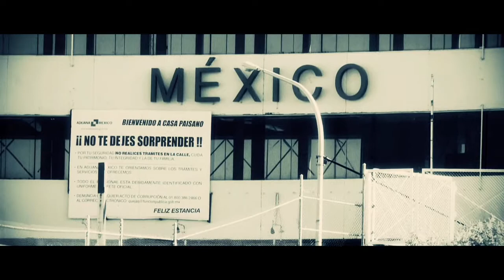Scheme - Chicano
Video shot in Laredo, Texas and Nuevo Laredo, Tamaulipas (Mexico)

Director & Cinematographer:
Jeffrey Castillo & Abel Alvarado
for Cine De Laredo

Molemen Inc. & the Sound Merchants Present:
Scheme -  The Manifesto EP

The Manifesto EP is Available Now @ ITunes, Amazon, Lala, Napster, and UGHH.com

We feel confident in the music we created and want to make sure we get it to as many people as possible. To those of you who enjoyed The Manifesto EP please purchase a copy and show your support. We would really appreciate it. As an artist our focus is to get the music to the people. Also, please do us the favor of passing it on to your friends. We need all the support we can get. Buy it, Download it, Blog About It, Hit up your favorite message board about it, Share It, and Support it.

We appreciate the love so far.

The Manifesto is here.

Hope you enjoy the video. The homies Jeff Castillo and Abel Alvarado did a real dope job at putting this together. Im real proud of how it came out, I think they captured what I wrote about perfectly. Make sure you pass it around to your people and let them know about it.

The video is special to me because I was able to have my grandma in it as well as my nephew, and a couple other family members. It was a complete family affair. And being able to shoot it in Laredo and Nuevo Laredo just brought it all together.

Scheme (Molemen Inc.)